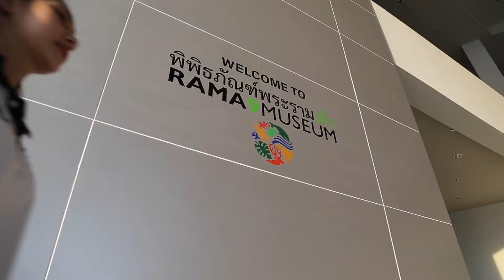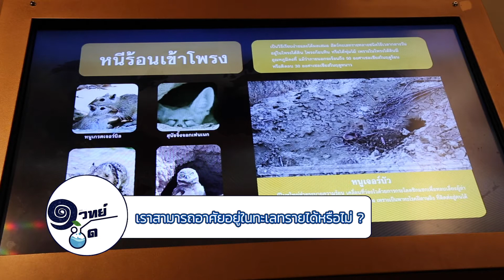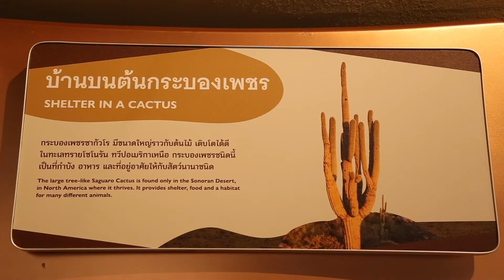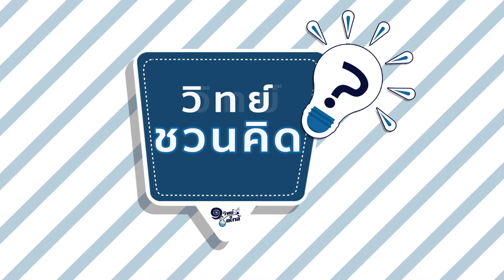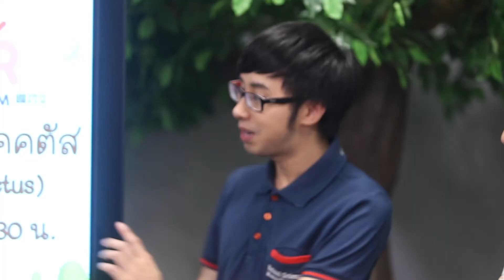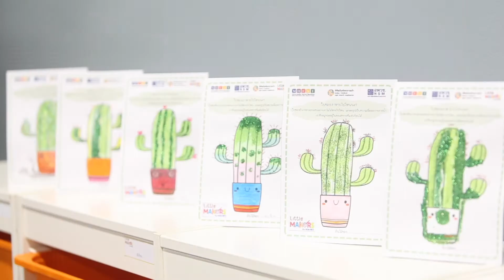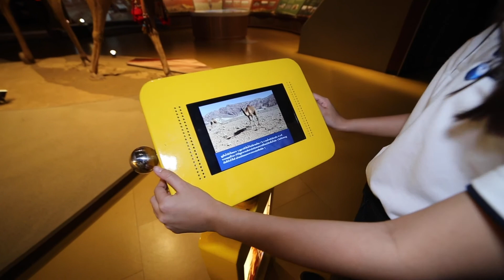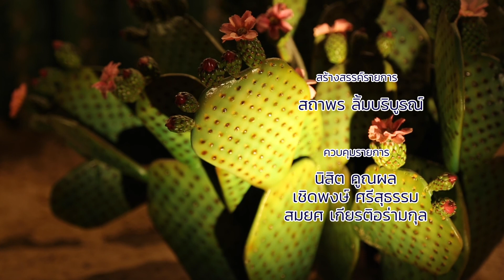หนึ่งวิทย์ชิดใกล้ EP.20 ตอน ทะเลทราย